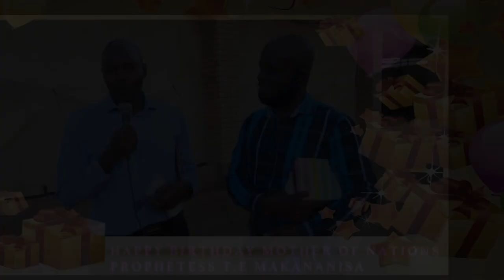HAPPY BIRTHDAY MAMA TO OUR MOTHER OF NATIONS DR. PROPHETESS T.E MAKANANISA